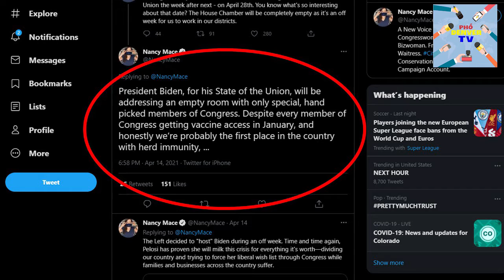[PhoDenverTV] Bản Tin Mới: Chú 7 Đần bị Công Kích ????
President Biden, for his State of the Union, will be addressing an empty room with only special, hand picked members of Congress. Despite every member of Congress getting vaccine access in January, and honestly we’re probably the first place in the country with herd immunity, ...